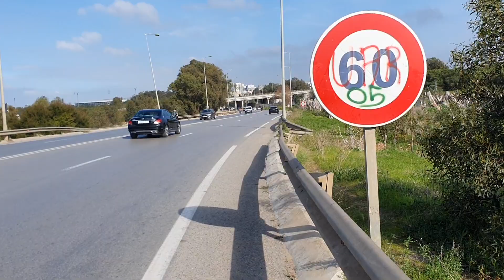تمارة أشغال كبيرة بالمدخل الشمالي بتمارة القنطرة شارع الحسن التاني..قبل كأس العالم للأندية بالعاصمة